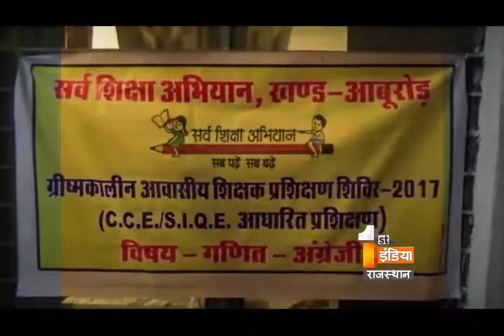Big Fight Live 'Rebellion In Schools' | Part 4, Wednesday, 17 May 2017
पाठशाला में बगावत !

क्या आवासीय प्रशिक्षण शिविरों की उपयोगिता है ?

क्या आवासीय प्रशिक्षण शिविर शिक्षिकों की बगावत है?
क्या सरकारी अध्यापक मनमानी भी कर रहे हैं?
क्या सरकारी अध्यापक मेहनत नहीं करना चाहते?
क्या सरकारी अध्यापकों को अनुशासन सीखना चाहिए?
क्या आवासीय शिविरों में सरकार को सुविधाएं देनी चाहिए?